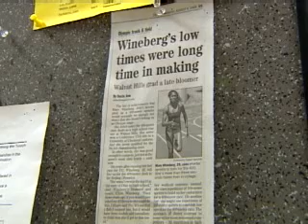Olympian Gets Home Town Support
When she's not running, she works at the Home Depot in Colerain Township, Ohio.